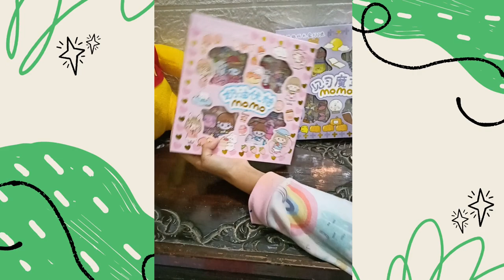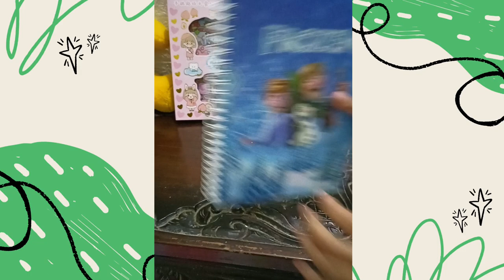Sticker Journal Bercerita Momo Serba PINK!!😍😍 Dekor Journal!!☺️journalstickers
Journal Sticker

Assalamualaikum..

hari ini aku mau review mainan Momo Stiker yang aku bikin jadi journal...

Jangan lupa di tonton sampe habis yaaa